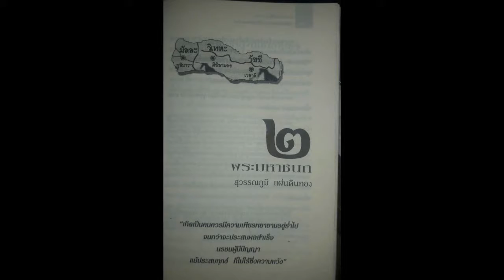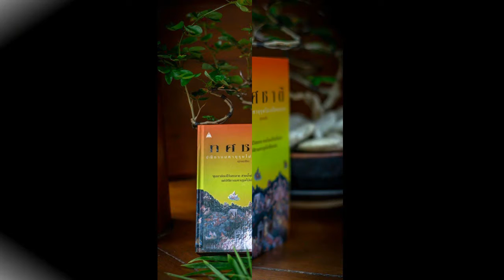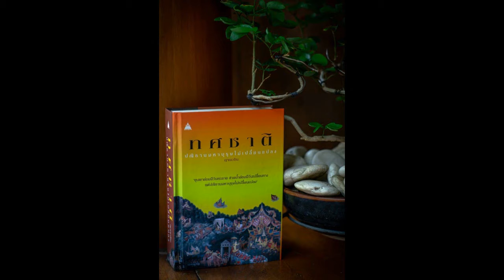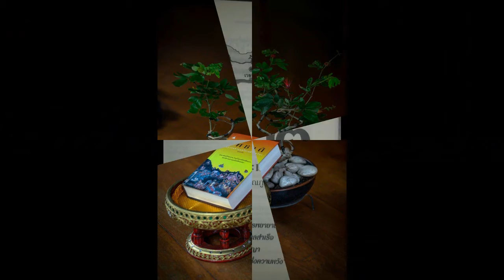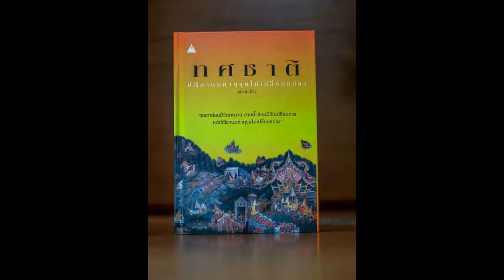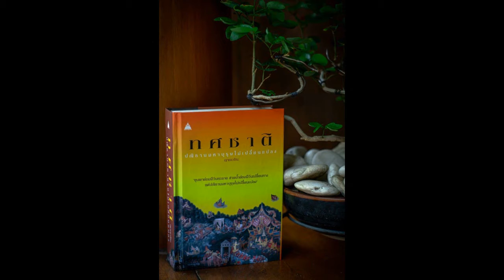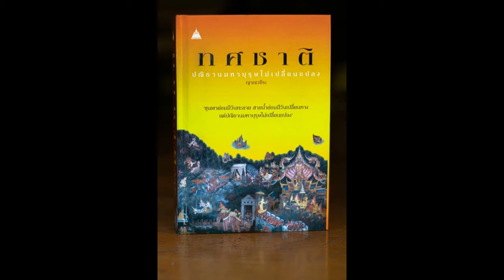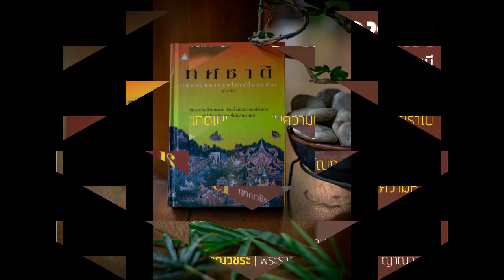ทศชาติ 019 พระมหาชนก บนเส้นทางที่ต้องเลือก